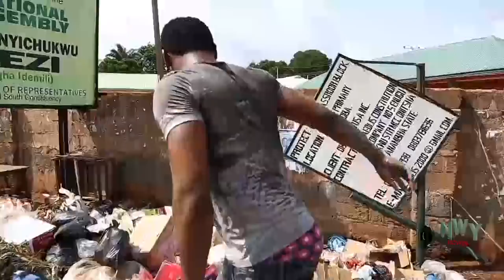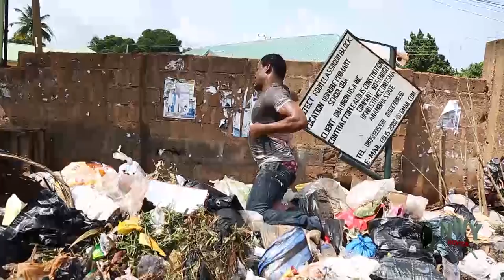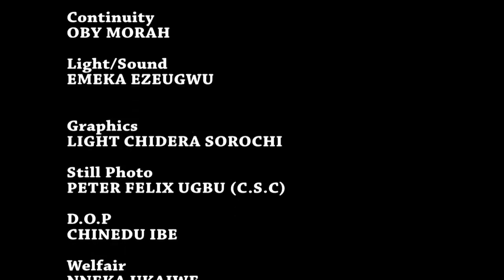Throne Of Terror Season 3&4 - (Zubby Michael And Yul Edochie) 2019 Latest Nigerian Nollywood Movie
Throne Of Terror Season 3&4 - (Zubby Michael And Yul Edochie)